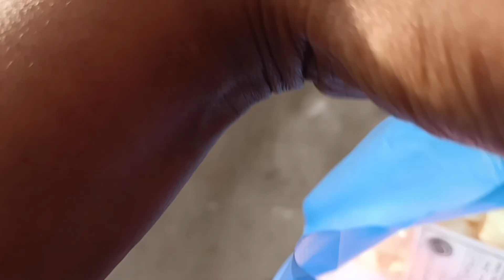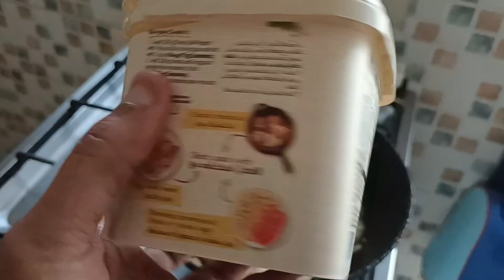எங்கள் வீட்டுக்கு வந்த புது வரவு | FATAYAR RECIPE#deithagappayesmyson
Hi Makkaley,
Thank you  so much for all our subscribers for giving wonderful support ❤️.

In this video you are going to see in Tamil...

In this video you are going to see "biriyani VLOG in Tamil...